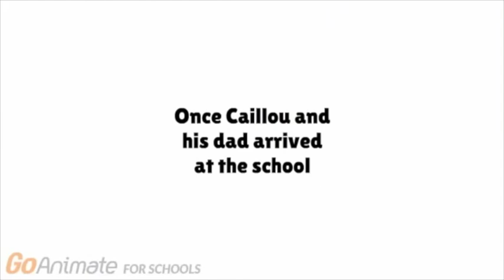Caillou skips School and Plays Pokemon Go (Matt TheGoAnimator REUPLOAD)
Originally uploaded by Matt TheGoAnimator

My Discord Tag: RedYes ChuckNo#3242

Another Matt's Old Video that Caillou skips school to play Pokemon Go, Which is dangerous to go out in Public. And Be sure to check any surroundings before playing Pokemon Go.

About RedYes ChuckNo:
RedYes ChuckNo offers a variety of challenges and pranks, including 24 Hour Overnight Challenges, Hide and Seek, Epic Forts, Dare or Dare, Vlogs using Go!Animate, and more. Two brothers, Long Trieu (RedYes ChuckNo) and Long Trieu (RedYes1280) of the RYCN Squad want to keep you entertained every single week!